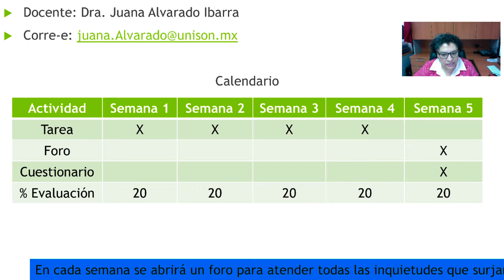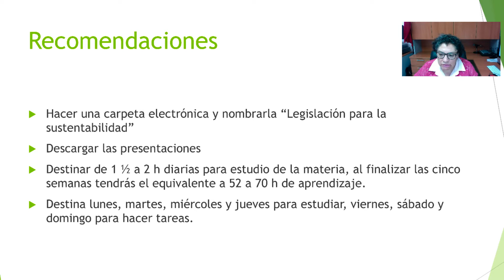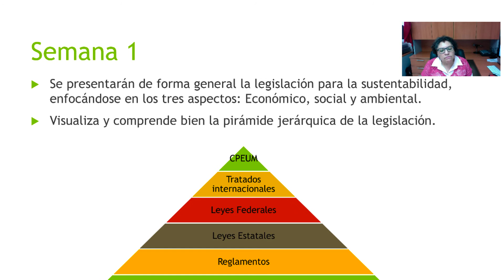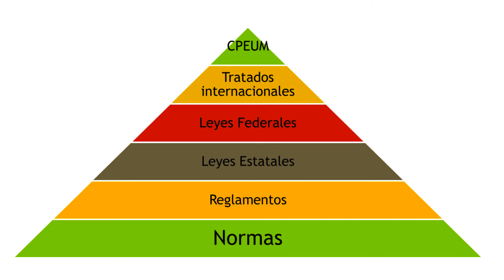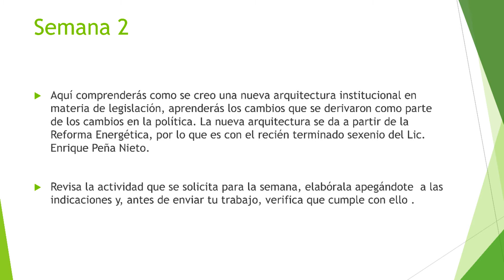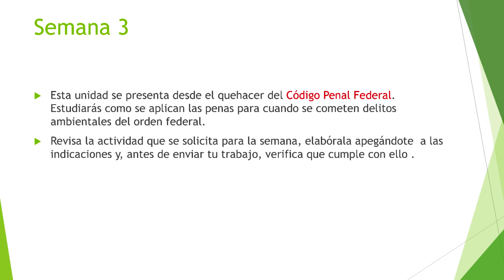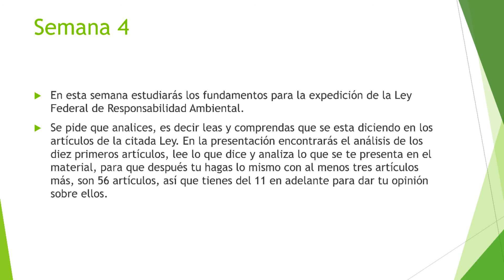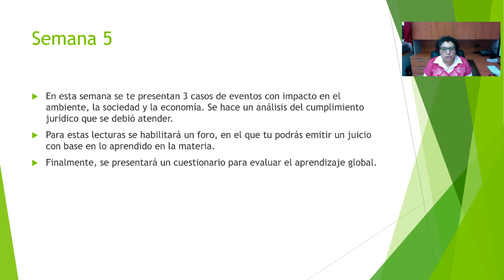2018 - SUSTENTABILIDAD - INTRODUCCIÓN - LEGISLACION PARA LA SUSTENTABILIDAD - JUANA ALVARADO